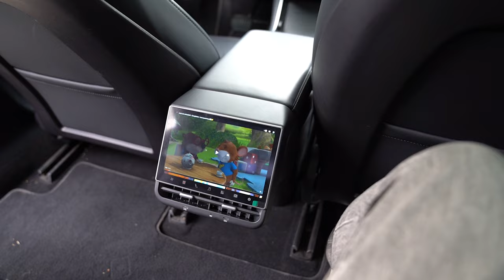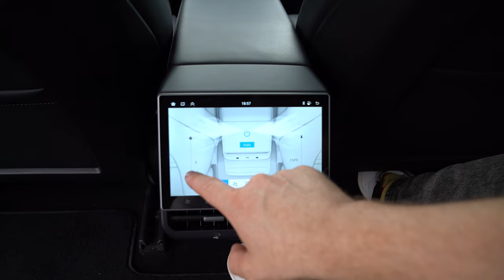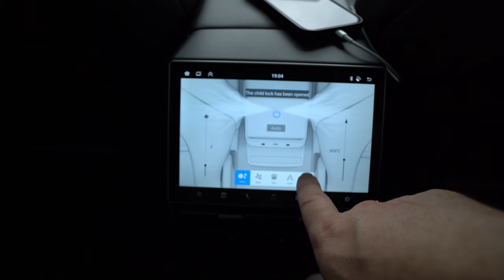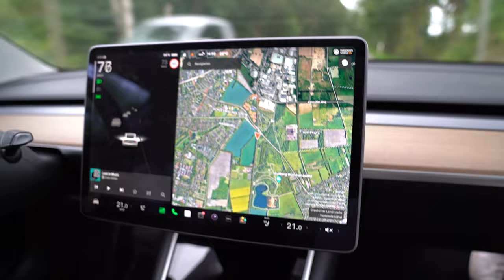Kaufberatung Tesla Model 3. Jetzt ist der Beste Zeitpunkt um einzusteigen! Billiger wird's nicht!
Wir haben ein Model 3 gekauft. Und gleich ein H86 Android Rear Entertainment Display von  Hansshow nachgerüstet. Es passt für das Model 3 und Model Y
Für mich das erste was ins Auto muss!

Hier ist der link zum Display.
Und mit dem Code "Busemann" sparst Du 22% bei einem Kauf!

Folgende Dinge sind mega nützlich:

Saphe Blitzer